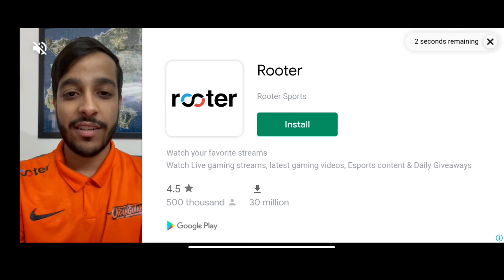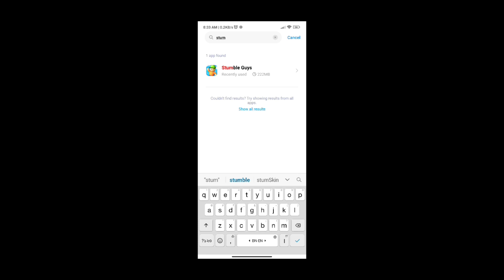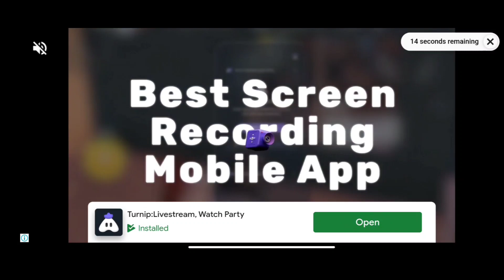How to get free stumble pass in stumble guy's | free stumble pass,gems giveaway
Hello GUSY,
                          In This Pubg Mobile Lite tips and trick video. So Must Was Till The End.

ABOUT ME

Character name:- M۝NSTERīMAXX

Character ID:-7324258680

Screen Recorder:-Glip screen recorder

Thumble Editing:-PIXELLAB & PICSART

stumble guy's live,
stumble guys live insaan,
stumble guys live in tamil,
stumble guys live hindi,
stumble guys live now,
stumble guys live stream now,
stumble guys live tournament,
stumble guys live india,
stumble guys live clan war,
stumble guys live code tamil,
stumble guys live tv,
stumble guys live team code,
stumble guys live party code,